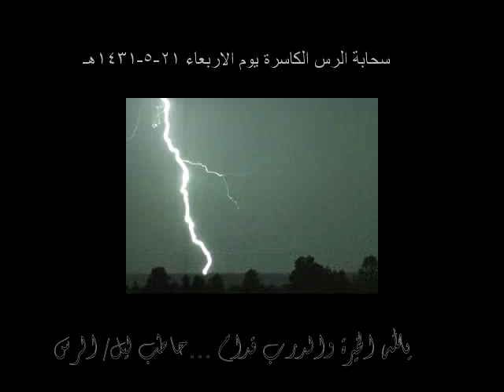بردية الرس الاربعاء21-5-1431هــ